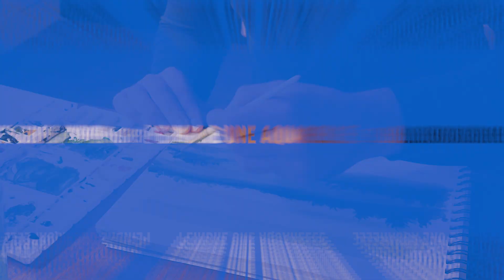PEINDRE UNE AQUARELLE EN 16 MINUTES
Découvrez aujourd'hui quelques astuces et conseils pour améliorer votre technique de peinture aquarelle.